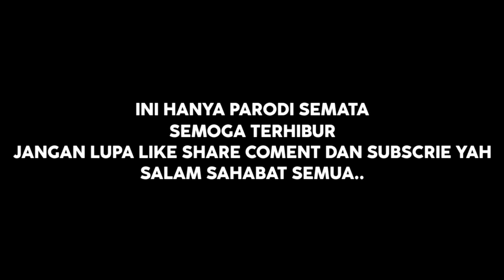Lesti Sampe Menangis‼️Suara Merdu Mansur Mampu Membuat Semua Juri Terpukau|Lida 2021-Parodi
PERINGATAN : INI HANYA PARODI SEMATA UNTUK HIBURAN

PARODI LIDA DANGDUT 2021

Viral‼️Lesti Sampe Menangis,Suara Merdu Charly Kw Mampu Membuat Semua Juri Terpukau|Lida 2021-Parodi

KALI INI SAHABAT SETIA COBA UNTUK PARODI AJANG PENCARIAN BAKAT LIDA DANGDUT 2021